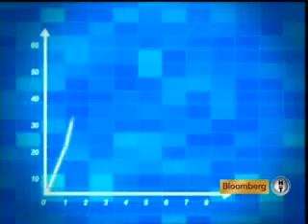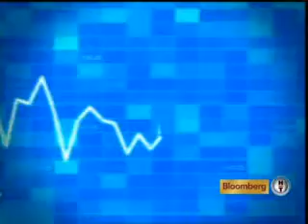Bloomberg HT Finans Merkezi - Hafele Türkiye Genel Müdürü Hilmi UYTUN Röportajı 1/2